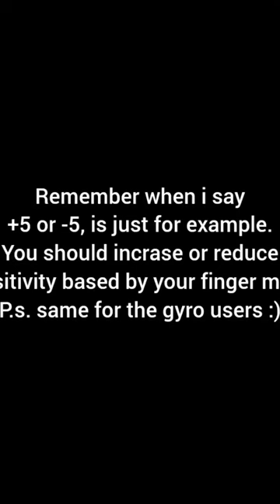Pubg Mobile, Ads Sensitivity for any Android / IOS phones based on your fingers movement, No Recoil.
Make your personal sensitivity based on your fingers movement, learn how sensitivity works and improve your game play, works for every device Iphone, Samsung, Xiaomi, Huawei etc.. or Tablets.